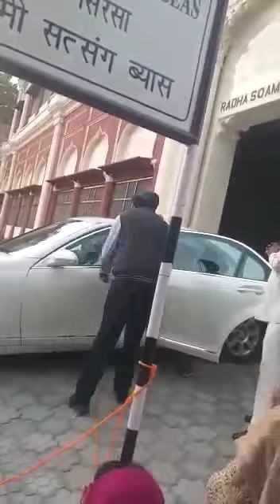Radha soami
Maharaj